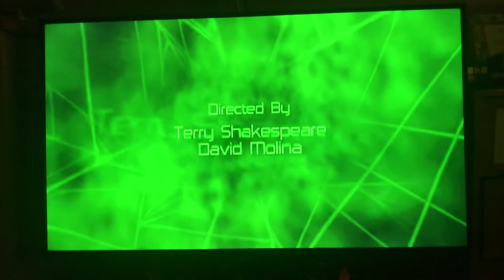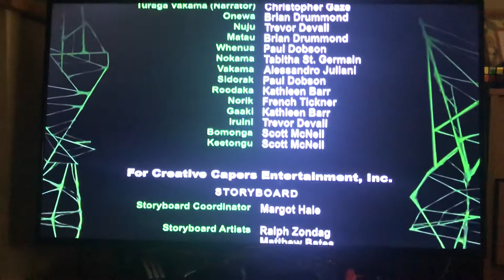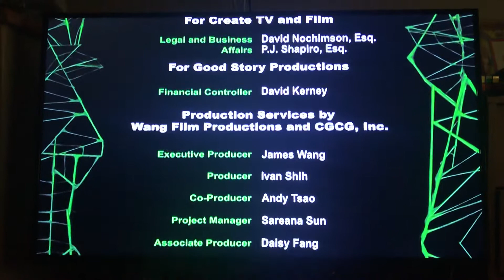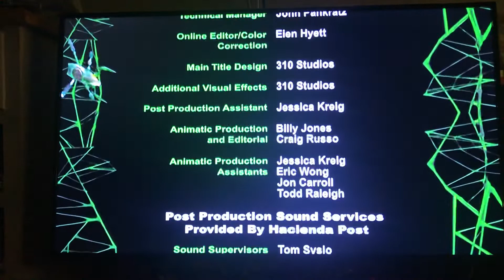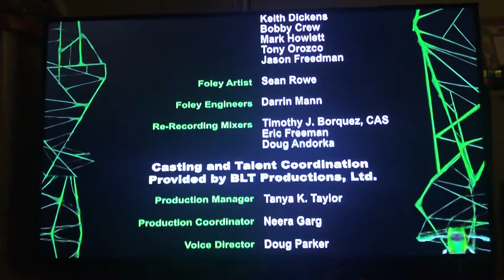Bionicle 3 Web of Shadows end credits